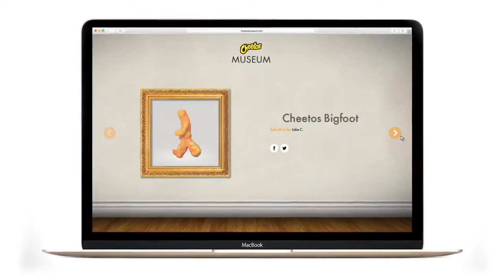Cheetos | Cheetos Museum